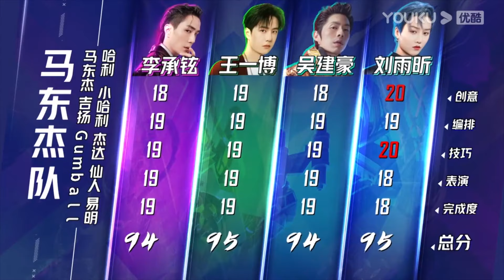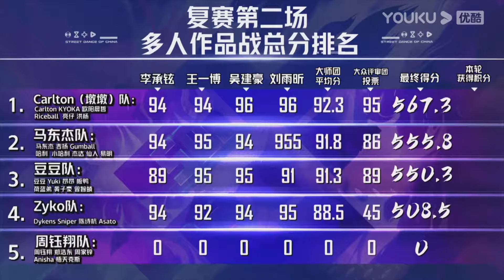🙌王一博成邏輯大師，指出作品bug，導演圓場卻説不通【这！就是街舞 第五季 Street Dance of China S5】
🎈【簡介】【这！就是街舞 第五季 Street Dance of China S5】是一档街舞竞技真人秀。通过“嘉宾导师+专业舞者真人秀”的模式，广邀全世界优秀街舞舞者汇聚中国，成为中国高口碑综艺之一，同时也是目前全球影响力及规模都名列前茅的街舞赛事之一。